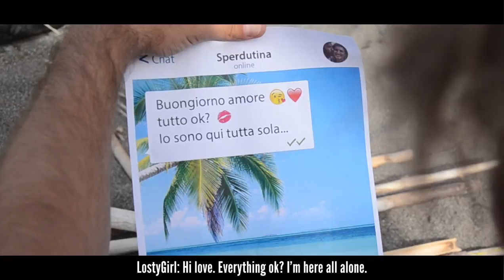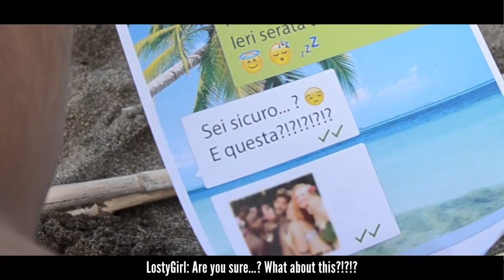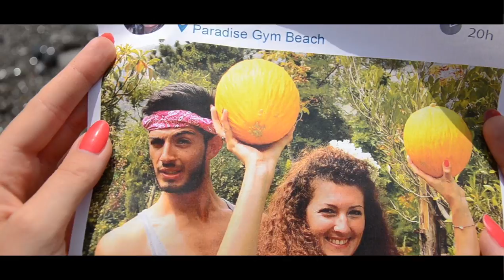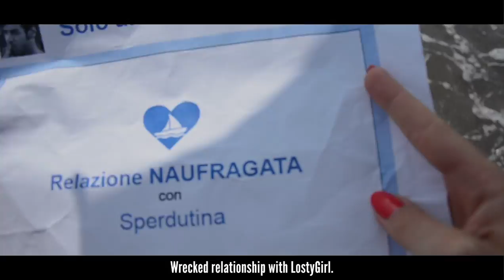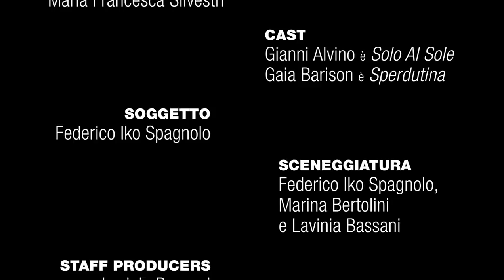"Isolati" - CinemadaMare Film Festival 2014 - Weekly Competition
"Isolati" is a short film diretto da Gaia Barison e Federico Iko Spagnolo during CinemadaMare Film Festival 2014 for the Weekly Competition @Maratea, in Italy.

Producers :
-Lavinia Bassani
-Marina Bertolini

Scriptwritters :
-Federico Iko Spagnolo
-Marina Bertolini
-Lavinia Bassani

Cast :
-Gianni Alvino
-Gaia Barison

D.o.P :
-Maria Francesca Silvestri

Editor :
-Gaia Barison

"Isolati" - CinemadaMare Film Festival 2014 - Weekly Competition @Maratea, in Italy.